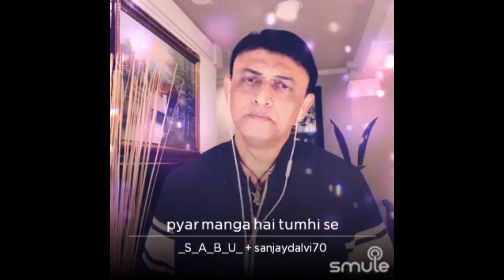Pyar manga hai tumhi se by SabuThomas and SanjayDalvi70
Singer(s)

“Pyar Manga Hai Tumhi Se”, is a beautiful song from the movie, "CollegeGirl", composed by the Music Director BappiLahiri and sung by the musical legend KishoreKumar . This movie was released in 1978 and this song was super popular from then till this date.

Song Lyrics:-

Pyar manga hai tumhi se naa inkar karo
pas baitho jara aaj toh ikrar karo

Kitni hasin hai rat dulhan bani hai rat
machle huye jazbat bat jara hone do
mujhe pyar karo mujhe pyar karo

Pehle bhi tumhe dekha pehle bhi tumhe chaha
itna hasin paya sath hasin hone do

Kitna madhur safar hai tu mera hamsafar hai
bite huye woh din jara yad karo